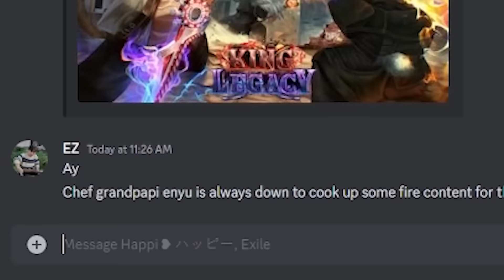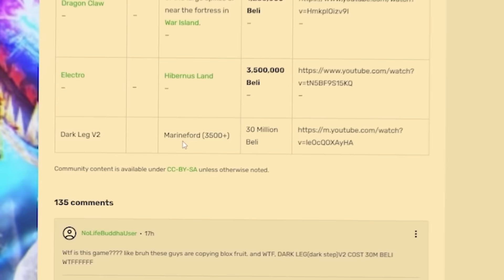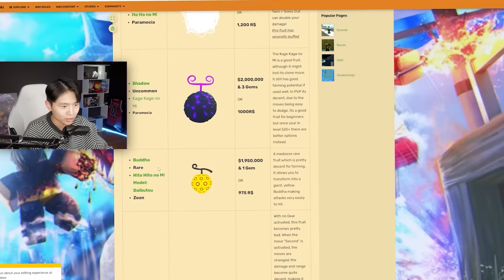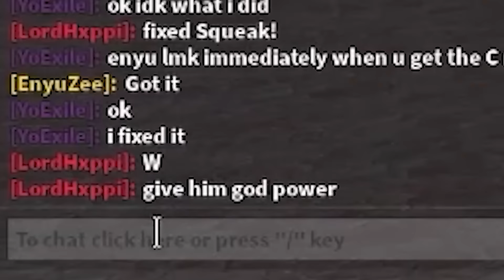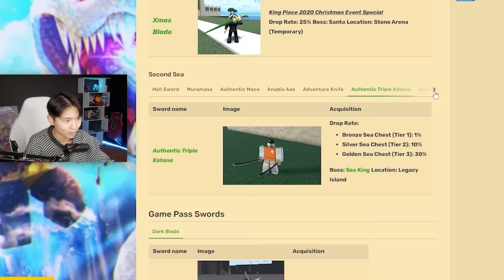i used ADMIN COMMANDS to beat King Legacy